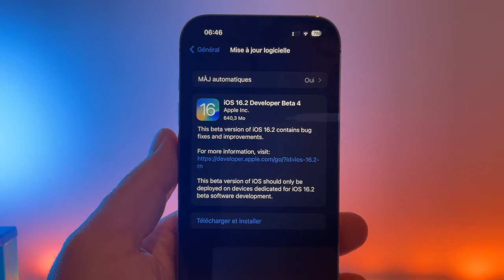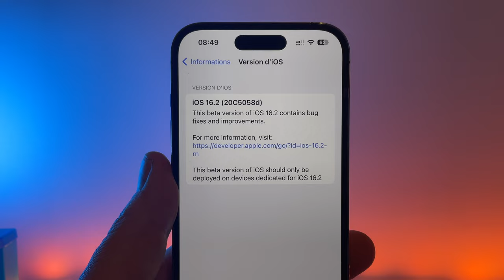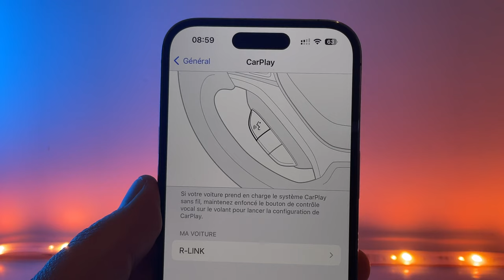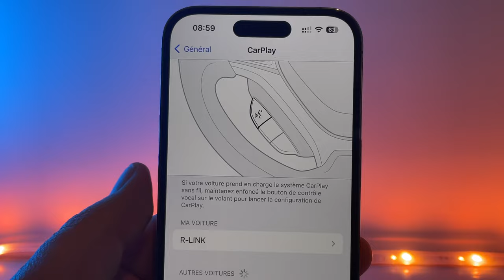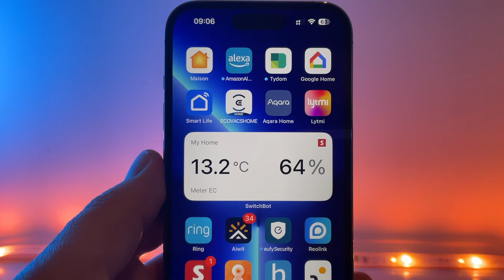iOS 16.2 beta 4 est disponible . Quelles sont les nouveautés de cette mise à jour sur iPhone?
iOS 16.2 beta 4 est disponible pour le public en beta et les developeurs .
On fait le point sur les nouveautés sur iPhone.
Achetez un iPad 10